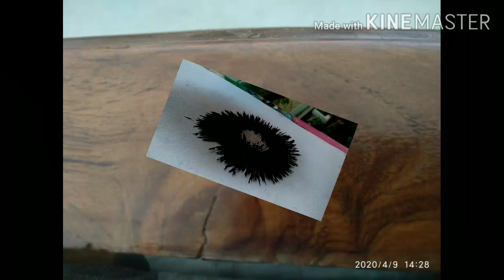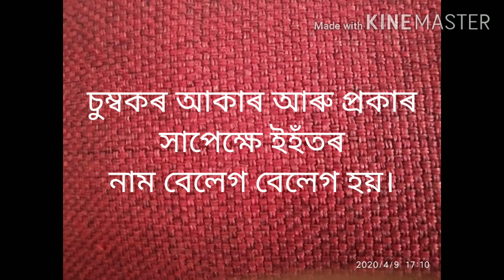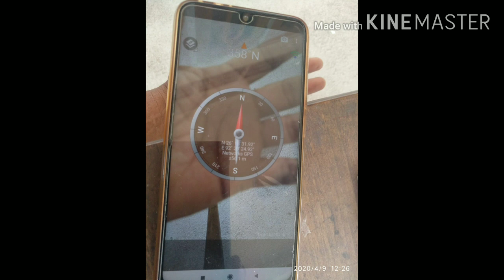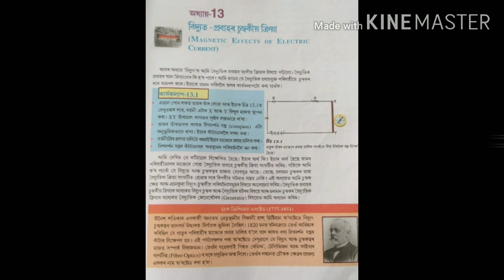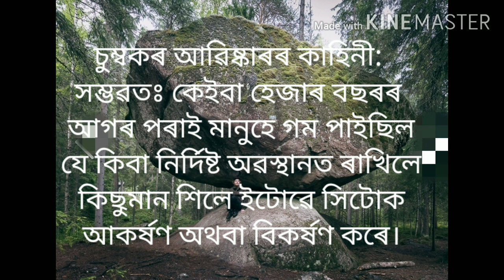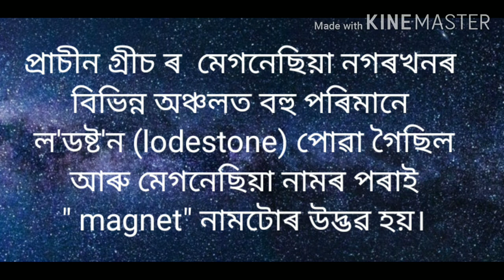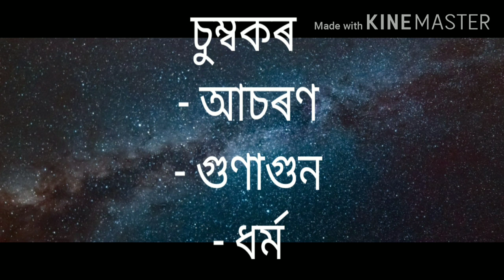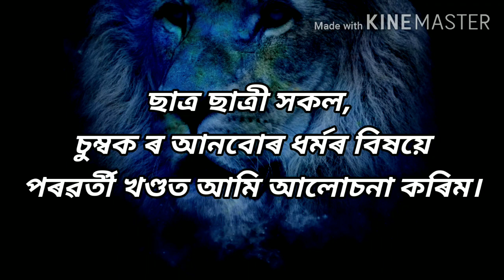Bijyanor pathsala (Part - 1)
- All about Magnet - 2020